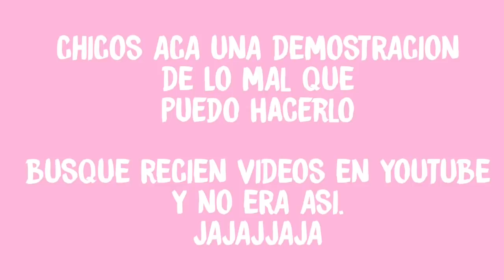Probe el entrenamiento de 11 minutos de Kendall Jenner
Gracias por estar acá, los amo con todo mi corazon.